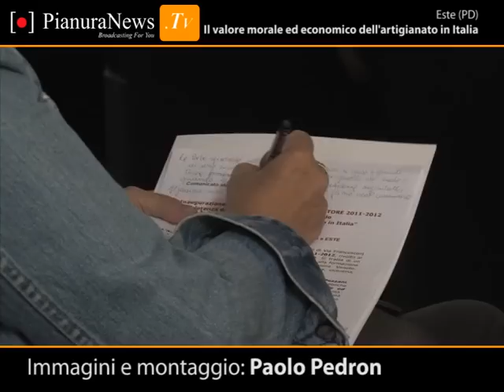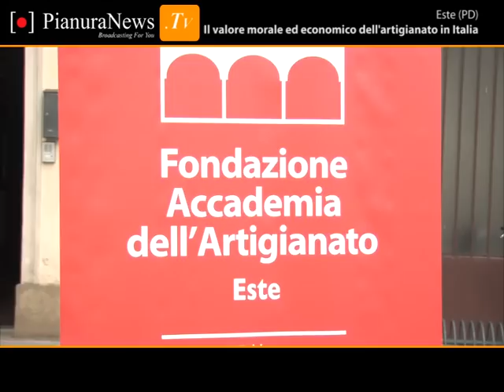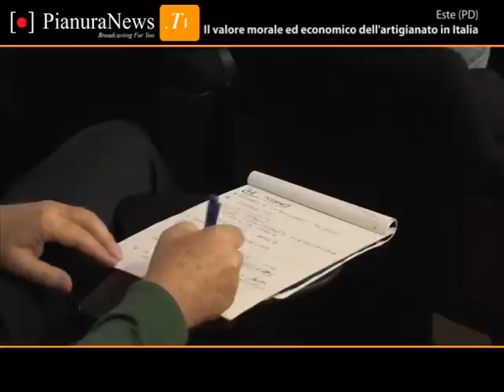Il valore morale ed economico dell'artigianato in Italia | Este | PianuraNews.TV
La Fondazione Accademia dell'Artigianato Artistico ha inaugurato il corso "Divenire imprenditore 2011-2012" rivolto ai giovani dei Comuni della Bassa padovana, vicentina, veronese e dell'Alto Polesine che si vogliono preparare ad avviare una propria attività imprenditoriale.